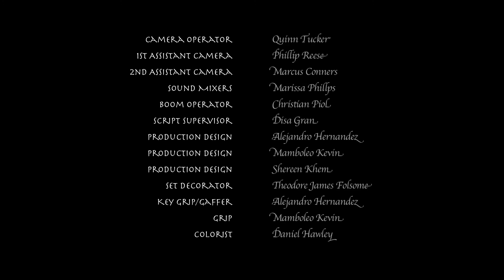"Coraline" (Dir. Jennifer Danyal)